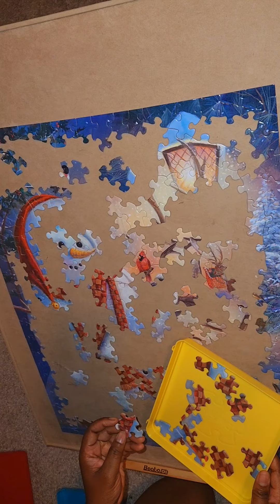Snowman Welcome puzzle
Puzzle by Ruane Manning
Bits and pieces large piece puzzle
300 pieces